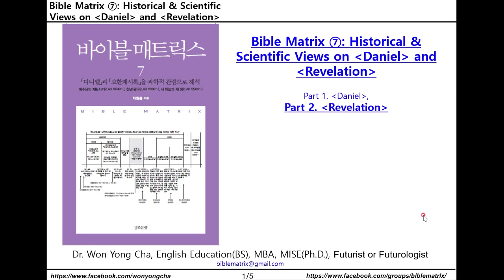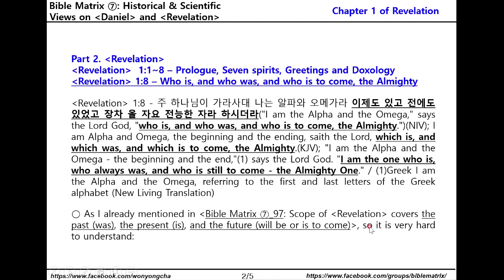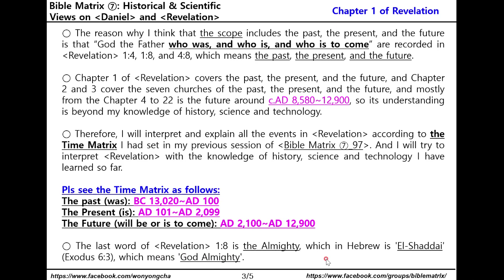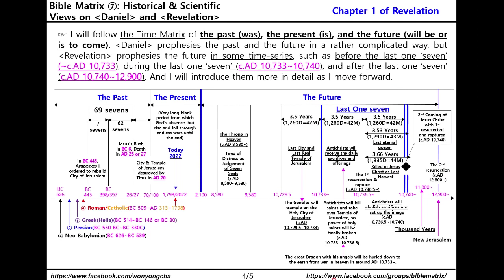Bible Matrix ⑦_123_REV 1:8 – Who is, and who was, and who is to come, the Almighty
Part 2. Revelation
Revelation 1:1~8 – Prologue, Seven spirits, Greetings and Doxology
Revelation 1:8 – Who is, and who was, and who is to come, the Almighty

○ As I already mentioned in Bible Matrix ⑦_97: Scope of Revelation covers the past (was), the present (is), and the future (will be or is to come), so it is very hard to understand:

○ The reason why I think that the scope includes the past, the present, and the future is that “God the Father who was, and who is, and who is to come” are recorded in Revelation 1:4, 1:8, and 4:8, which means the past, the present, and the future.

○ Chapter 1 of Revelation covers the past, the present, and the future, and Chapter 2 and 3 cover the seven churches of the past, the present, and the future, and mostly from the Chapter 4 to 22 is the future around c.AD 8,580~12,900, so its understanding is beyond my knowledge of history, science and technology.

○ Therefore, I will interpret and explain all the events in Revelation according to the Time Matrix I had set in my previous session of Bible Matrix ⑦_97. And I will try to interpret Revelation with the knowledge of history, science and technology I have learned so far.

Pls see the Time Matrix as follows:

The past (was): BC 13,020~AD 100
The Present (is): AD 101~AD 2,099
The Future (will be or is to come): AD 2,100~AD 12,900

○ The last word of Revelation 1:8 is the Almighty, which in Hebrew is 'El-Shaddai' (Exodus 6:3), which means 'God Almighty'.

☞ I will follow the Time Matrix of the past (was), the present (is), and the future (will be or is to come). Daniel prophesies the past and the future in a rather complicated way, but Revelation prophesies the future in some time-series, such as before the last one ‘seven’ (~c.AD 10,733), during the last one ‘seven’ (c.AD 10,733~10,740), and after the last one ‘seven’ (c.AD 10,740~12,900). And I will introduce them more in detail as I move forward.